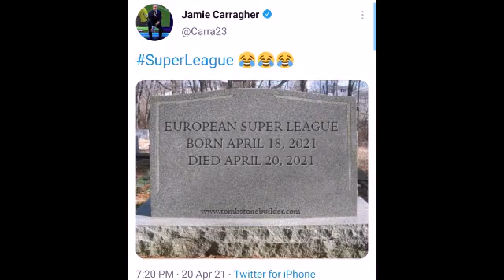Money will be everything but not Solidarity of football fans.